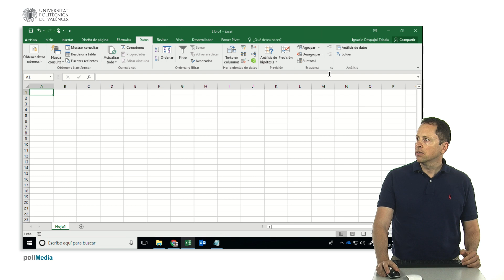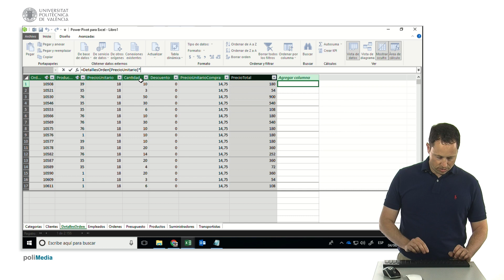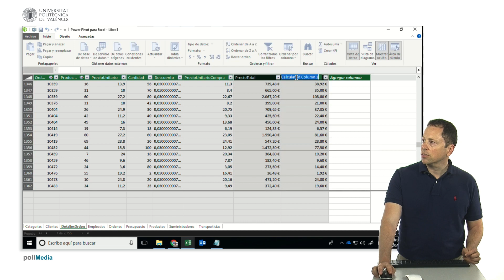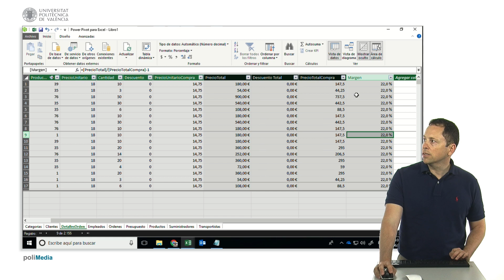Power Pivot. Añadir campos calculados al modelo de datos| UPV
Título: Power Pivot. Añadir campos calculados al modelo de datos

Descripción automática: En este video se muestra cómo añadir campos calculados al modelo de datos en Excel. Se inicia en una hoja de cálculo vacía que dispone de un modelo de datos con varias tablas. El ejemplo utilizado es la tabla "detalles de orden", en la que se procede a calcular el precio total mediante una fórmula. Se hace hincapié en el uso de DAX, un lenguaje de fórmulas diferente al de Excel, para definir la sintaxis de los campos calculados.

Se destaca la importancia de dar el formato correcto a los campos, como asignar el formato de moneda a los campos de precio. Tras unos errores corregidos en tiempo real, se crean varios campos, incluyendo el precio de compra y el margen, usando los campos previamente calculados. Al finalizar, se muestra cómo estos nuevos campos calculados se integran en el modelo de datos, mejorando el análisis de la información.